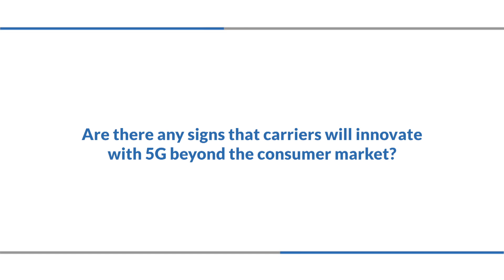5G is much more than just a better way for consumers to stream video content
Stephan Gatien says that if 5G is to realise its potential it will have to expand its appeal beyond the fairly simple and straightforward demands of the consumer market - which are predominantly the avauilability of sufficient and inexpensive fast broadband for individual consumers to be able to stream video on smartphones whenever and wherever they want to. He is optimistic that 5G will son  progress beyond such a narrow remit, not least because is already a strong foundation of partnership and collaboration with other industries that will only improve and deepen as the benefits of business-to-business 5G services and apps become more apparent and available.

Featuring: Stephan Gatien, General Manager, Telecommunications Business, SAP

Filmed at: The Great Telco Debate, 2017, London